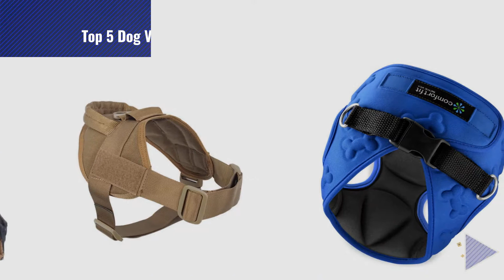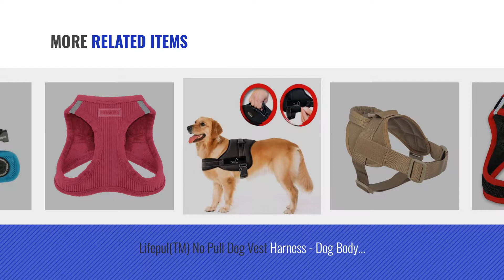Top 5 Dog Vest Harness [2018 Best Sellers]: Voyager All Weather No Pull Step-in Mesh Dog Harness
+ New! 2019 Black Friday / Cyber Monday Cat Harnesses Deals and Updates.

Black Friday / Cyber Monday Voyager All Weather No Pull Step-in Mesh Dog Harness with Padded Vest, Best Pet Supplies, by Best Pet Supplies, Inc.

Black Friday / Cyber Monday Rabbitgoo  Dog Harness No-Pull Pet Harness Adjustable Outdoor Pet Vest 3M Reflective by RABBITGOO

Black Friday / Cyber Monday OneTigris Tactical Service Dog Vest – Water-resistant Comfortable Military Patrol K9 Dog by OneTigris

Black Friday / Cyber Monday yisibo Tactical Service Dog Harness Vest Nylon Adjustable K9 Patrol Military Training Dog by yisibo

Black Friday / Cyber Monday Easy to Put on and Take off Small Dog Harnesses Our small Dog Harness Vest has padded by Comfort Fit Metric USA

Black Friday / Cyber Monday Lifepul(TM) No Pull Dog Vest Harness - Dog Body Padded Vest - Comfort Control for Large by Lifepul

Black Friday / Cyber Monday Voyager Soft Harness for Pets - No Pull Vest, Best Pet Supplies, Small, Fuchsia Corduroy by Best Pet Supplies, Inc.